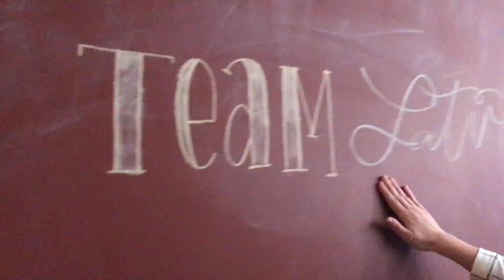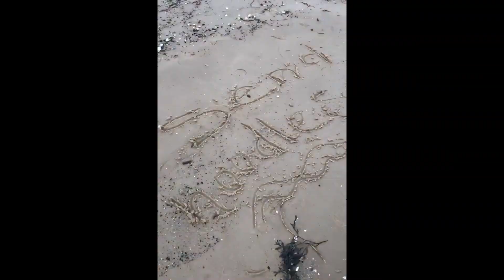dts vlogs//latvia & poland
a bunch of videos from our time in latvia & our layover in poland!
again, sorry about the portrait mode orientation on some of them- they were filmed on snapchat.